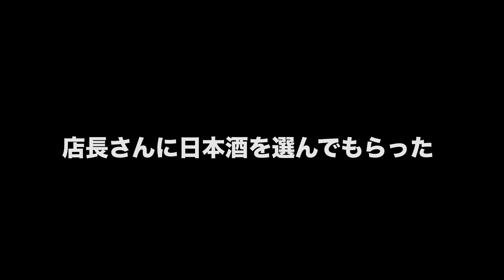【日本酒の角打ち】折原商店いってみた！全国120種類の地酒を飲んで買って帰れる門前仲町の酒販店。成田山 東京別院 深川不動堂の参道沿いすぐ。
今回お伺いしたお店は、門前仲町駅から歩いてすぐの折原商店さん。成田山 東京別院 深川不動堂の参道脇に位置します。店内は和を基調としつつ、現代のスタイリッシュさも兼ね備える。店内には、全国から仕入れられた日本酒が100-120種類あるという。全商品の立ち飲みがキャッシュ・オンでできて、おでんを始め日本酒に合うおつまみも食べることができる。仕事終わりや成田山 東京別院 深川不動堂の参拝ついでに気軽に立ち寄ることもできる。

2019年11月10日に放送されたシューイチでも紹介されたお店です。

★今回お伺いしたお店はこちら★
▶︎店名：折原商店・深川不動堂店
▶︎営業時間：10:30～22:00
　日曜営業、無休
▶︎住所東京都江東区富岡1-13-11 折原門仲ビル1F西線門前仲町駅から徒歩1分

▶︎今回飲んだ日本酒
-ふるぼう
・蔵元：永山酒造(山口県)
　商品：山廃仕込【山猿】無濾過生原酒
・蔵元：仁井田本家(福島県)
　商品：にいだしぜんしゅ　燗ダッシュ

-ゆーや
・蔵元：青木酒造(新潟県)
　商品：鶴齢　純米吟醸
・蔵元：結城酒造(茨城県)
　商品：富久福　michiko 90 純米 山田錦9０

▶︎今回買って帰った日本酒
【スッキリ系】
・蔵元：濵川商店(高知県)
・商品：美丈夫 純米吟醸
【フルーティー系】
・蔵元：冨士酒造(山形県)
・商品：栄光冨士 純米大吟醸
【芳醇なお米系】
・蔵元：美川酒造場(福井県)
・商品：舞美人 山廃純米
【熟成系】
・商品：山猿 純米吟醸 熟成酒

「面白いな」「為になるな」
面白い動画や空間を作っていけるように頑張ります！

ここに新たな２０代の日本酒Youtuberのコンビが誕生致しました。
コンビ名は【にほんしゅTV】！
日本酒を飲んだことがない人からまだ飲み始めの初心者まで【もっと日本酒を身近に感じてもらおう】というコンセプトで活動をしています！
メンバーはソムリエのふるぼうと初心者ゆうやです！日本酒の専門家と入門者による独自の視点で情報を発信して参ります！

【2人のプロフィール】
ふるぼう:日本ソムリエ協会認定の日本酒ソムリエ、兼SSI認定の国際唎酒師。
日本酒の海外輸出に5年携わり、現在は業界最王手の商社にて勤務。

ゆーや:日本酒初心者。ただし、日本酒が大好きで最近ではふるぼうよりも日本酒を多く飲んでる？初心者ならではの視点で日本酒の疑問点をバンバン見つけて視聴者に伝えることを目指す!

ーーーおすすめ動画ーーー